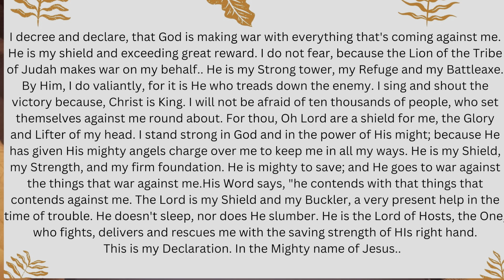Declaring Gods Word! Mighty Warrior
Scripture References:

Isaiah 49:25~But thus saith the Lord, Even the captives of the mighty shall be taken away, and the prey of the terrible shall be delivered: for I will contend with him that contendeth with thee, and I will save thy children.

Jeremiah 51:20~ Thou art my battle axe and weapons of war: for with thee will I break in pieces the nations, and with thee will I destroy kingdoms;

Genesis 15:1~ After these things the word of the LORD came unto Abram in a vision, saying, Fear not, Abram: I am thy shield, and thy exceeding great reward.

Proverbs 18:10~ The name of the Lord is a strong tower: the righteous runneth into it, and are safe.

Psalms 46:1~God is our refuge and strength, a very present help in trouble.

Psalms 60:12~Through God we shall do valiantly: for he it is that shall tread down our enemies.

Psalms 3:6~ I will not be afraid of ten thousands of people that have set themselves against me round about.

Psalms 28:7~The Lord is my strength and my shield; my heart trusted in Him, and I am helped: therefore my heart greatly rejoiceth; and with my song will I praise Him.

Psalms 91:1~For He shall give His angels charge over you,

Psalms 3:3~ But You, O Lord, are a shield [a]for me, My glory and the One who lifts my head.

Matthew 7:24-25~  Therefore whoever hears these sayings of Mine, and does them, I will liken him to a wise man who built his house on the rock: and the rain descended, the floods came, and the winds blew and beat on that house; and it did not fall, for it was founded on the rock.

Psalms 121:3-4~ He will not allow your foot to [a]be moved;
He who keeps you will not slumber. Behold, He who keeps Israel shall neither slumber nor sleep.

Psalms 18:2~The Lord is my rock, and my fortress, and my deliverer; my God, my strength, in whom I will trust; my buckler, and the horn of my salvation, and my high tower.

Zephaniah 3:17~The Lord thy God in the midst of thee is mighty; he will save, he will rejoice over thee with joy; he will rest in his love, he will joy over thee with singing.

Psalms 46:7~The Lord of hosts is with us; the God of Jacob is our refuge.

Psalms 20:6~Now know I that the Lord saves His anointed; He will hear him from His holy heaven with the saving strength of His right hand.

Daniel 6:27~He delivers and rescues, and he worketh signs and wonders in heaven and in earth, who hath delivered Daniel from the power of the lions.